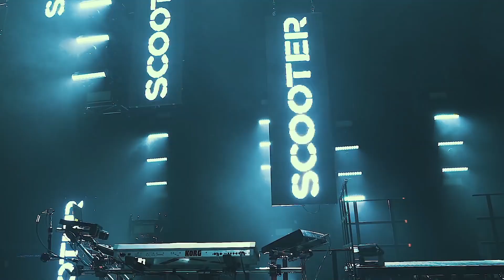Scooter 2018/2019 Wild&Wicked Fan Made "Anniversary Trailer" | The 6TH Chapter | Welcome Sebastian